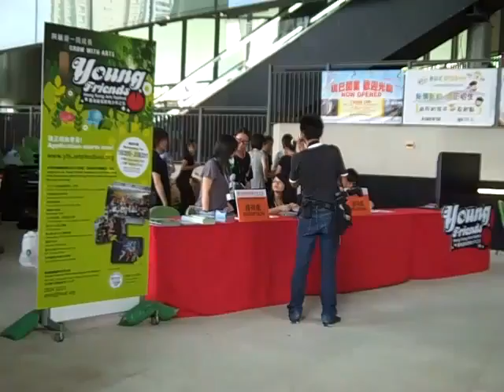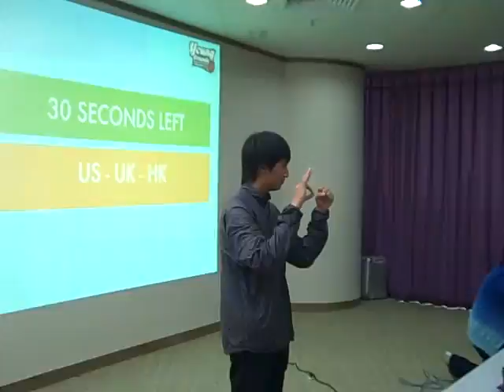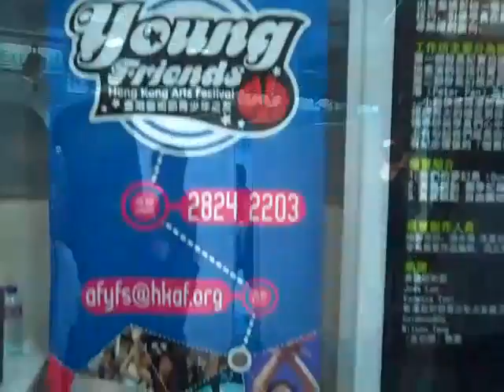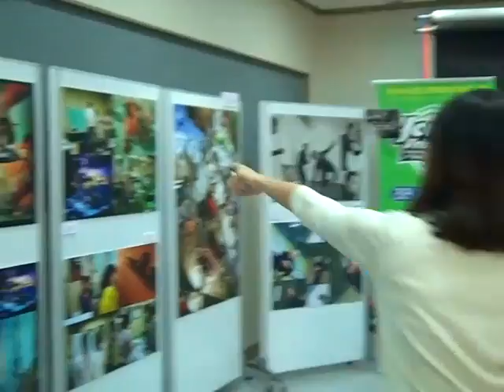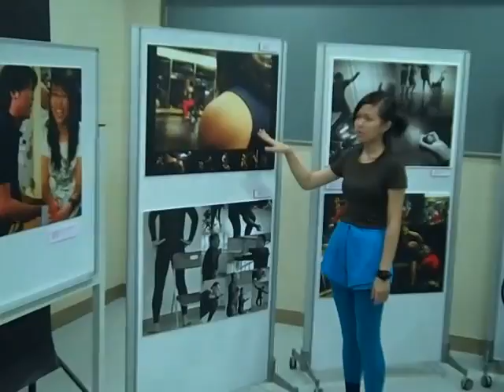Young Friends MY Summer Show 2010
The Young Friends (YFS) of the Hong Kong Arts Festival (HKAF) is an integrated arts education and audience development programme designed to enhance the appreciation of the performing arts among young people. Established in 1992, with the support of the Sir Edward Youde Memorial Fund, the YFS was initially targeted at secondary school students, and from 2000, all local full-time tertiary students aged 25 years or below are also eligible to become members.

The YFS provides a unique arts experience throughout the year. MY Summer Show is the event that showcases YFS work from MY Summer Workshops. This video shows some aspects of this year's  MY Summer Show.